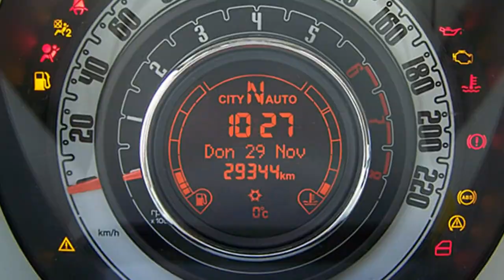Fiat 500C Happy Birthday Motor Village Berlin jetzt Stell.